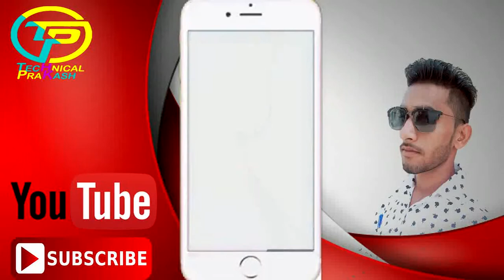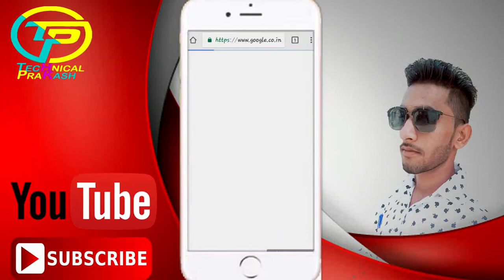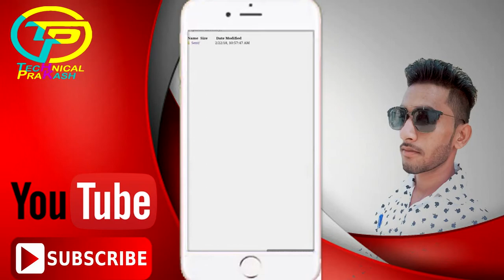How to bypass any gallery lock apps ? 100 % Proof 2018 by || TECHNICAL PRAKSH || Hindi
Music videos and comedy SALIENT  love story

Prakash Vaishnav
From Bhilwara Rajasthan